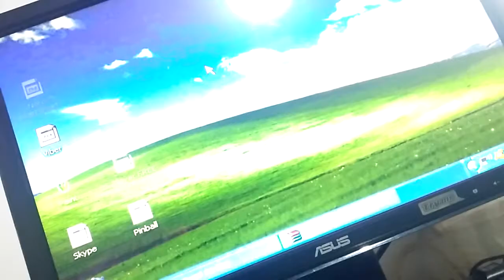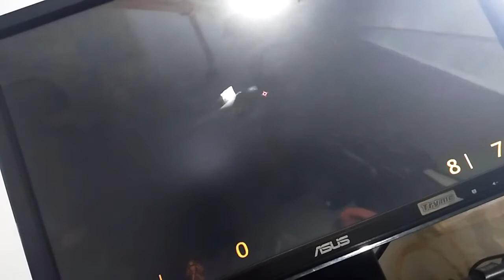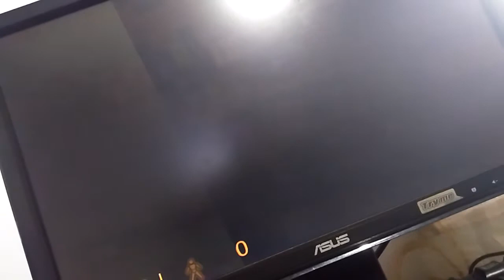Half life epizoda 4 najdov 5 policajci